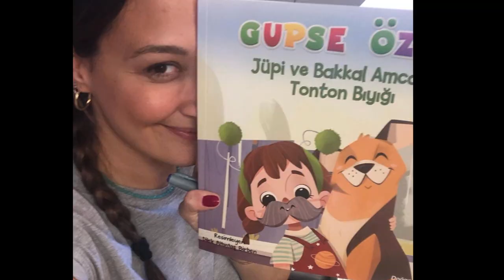Gupse said that she will divorce Barış when the baby is born!